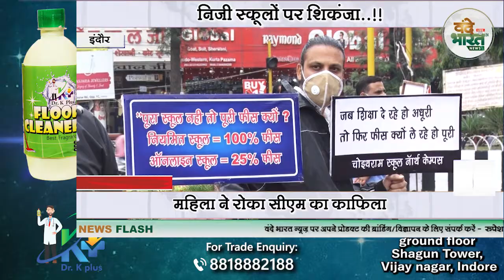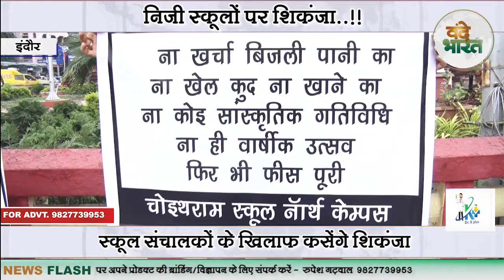स्कूलों की मनमानी:महिला ने रोका काफिला तो एक्शन में आए सीएम शिवराज, दिए ये निर्देश VANDE BHARAT NEWS